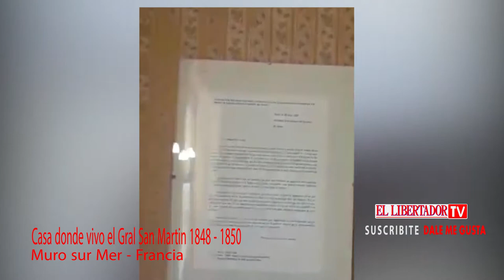CASA GRAL SAN MARTIN - Muro sur Mer - Francia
Te mostramos la casa donde vivo el Gral San Martin 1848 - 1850 en Muro sur Mer - Francia.